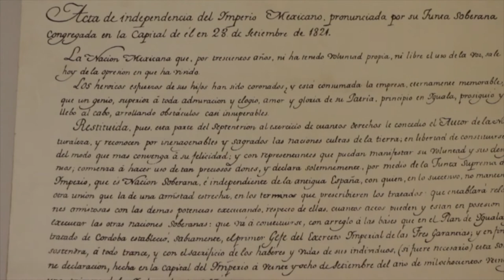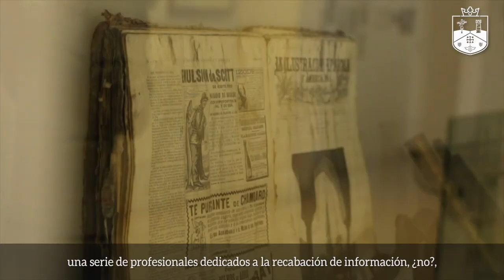Museo en Casa: 6 Segunda Planta